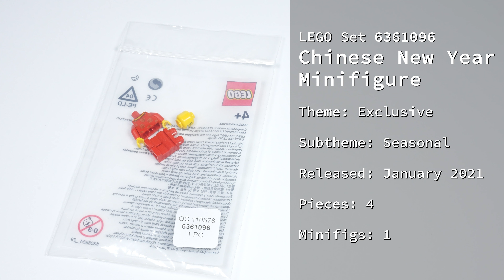EXCLUSIVE - All 3 Gift with Purchase Sets in Asia for Lunar New Year 2021 - Same wave as 80107 80106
Video Content:

00:00 - Intro
00:19 - Unboxing
00:25 - Bags - Overview with Brick Rain
00:41 - Minifigure
00:53 - Morph Speed Build
02:27 - Impressions
02:57 - Gift With Purchase Special 6361096
03:19 - Special Promotional Gift

1 Brick At A Time

From Lego.com
6351965 Rickshaw and Paifang Gateway was a 168 piece Exclusive promotional set released in 2021. It was free with qualifying purchases in brand stores in China for the Lunar New Year for the launch of the LEGO Spring Festival, January 2021.